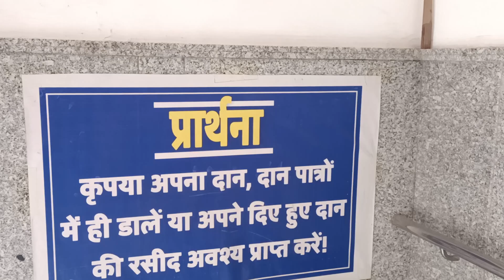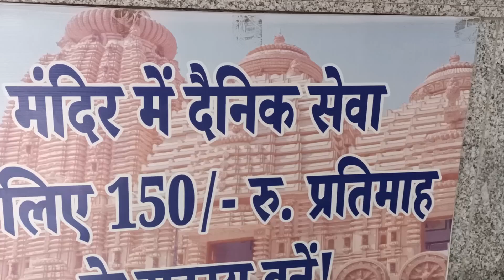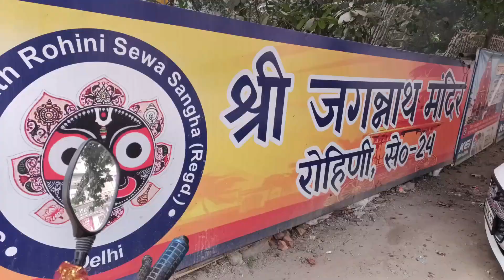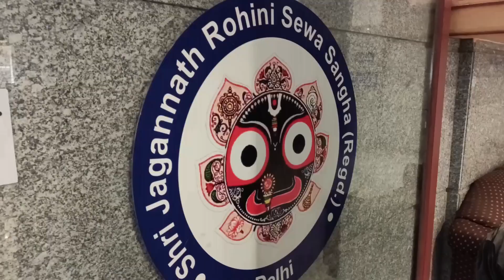JAGANNATH TEMPLE ROHINI ll Shri Jagannath Temple Delhi, Sector 24 जगन्नाथ मंदिर रोहिणी